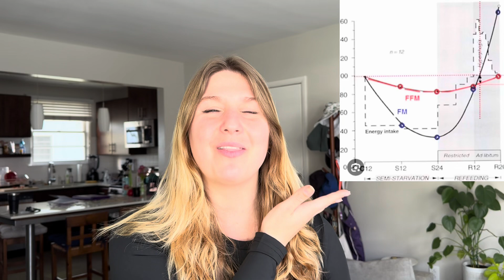Water Retention in Recovery: The Science Behind Edema & How to Cope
Experiencing water retention or edema in eating disorder recovery? You're not alone! In this video, I’ll break down why it happens, what it means for your healing, and how to manage the discomfort. Understanding the science behind water retention can help ease the fear and frustration that often comes with it. If you’re feeling bloated, puffy, or like you’re gaining ‘water weight’ overnight, this video is for you. Let’s talk about what’s normal, when to be concerned, and how to support your body through this stage of recovery. 💙

📚 Additional Resources:
My book
My Etsy shop: Tools for recovery support (workbooks, affirmation cards, and more)

💛 You’re not alone in this journey. Together, we’ve got this!